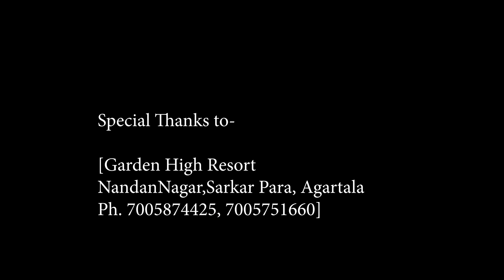Dailo Sisa || New Kaubru Music Video || Selina & Hiresh | Pinki & Biswanath || 2024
Only allowed in programs, reels, covers

TB Studio A-Vampu Presenting the Official Kaubru Music Video "Dailo Sisa" sung by Biswanath Reang & Pink Reang Chakma.

Video Credits:
Starring
Selina Reang
Hiresh Reang

Supporting Cast male
Deva
Hobhijit
Amit

Supporting cast female
Sweta
Laisa
Sensina

Choreography ,Concept ,Direction
Hamsouhti Reang

Cinematography
Krushaal Reang

Make up
Nairwk Debbarma

Costume & Design
Manorama Reang
Simi Debbarma

Traditional Costume & Ornaments
Tarubala Debbarma

Producer
TB Studio A-Vampu_M

Audio Credits:
Lyrics
Biswanath Reang
Sagar Meska

Singer, Composer
Biswanath Reang

Female Singer
Pink Reang Chakma

Music
RBL BRU

Special Thanks
Garden High Resort
Lignin Jamatia

kaubru music video 2024,
kaubru 2023,
kaubru song 2024,
kaubru song,
kaubru song 2023
new kaubru song,
kaubru video song,
new kaubru video,
kaubru video,
kaubru video 2022
new kaubru video song,
new kaubru,
new kaubru music video,
new kokborok songs,
kokborok best song,
new kokborok song 2024